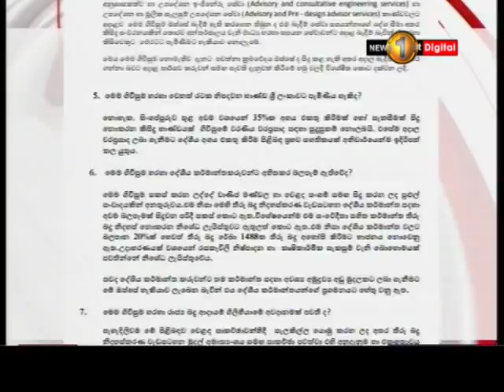ශ්‍රී ලංකා සිංගප්පුරු වෙළෙඳ ගිවිසුමේත් ගැටලුවක් ?